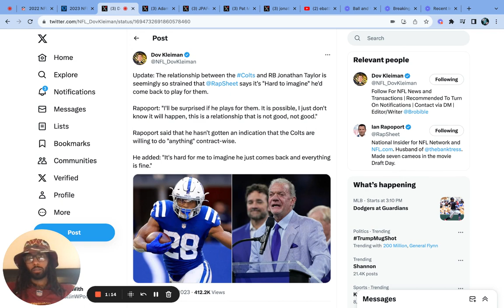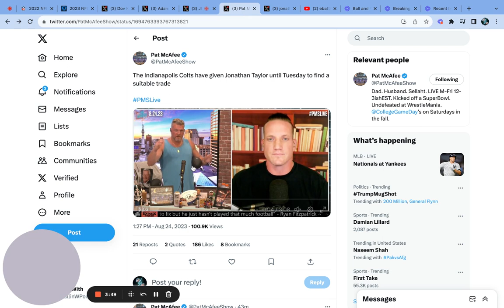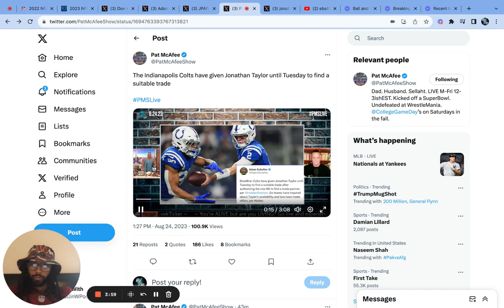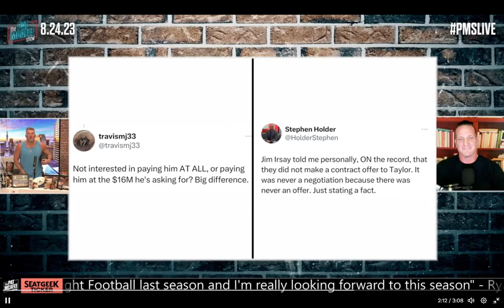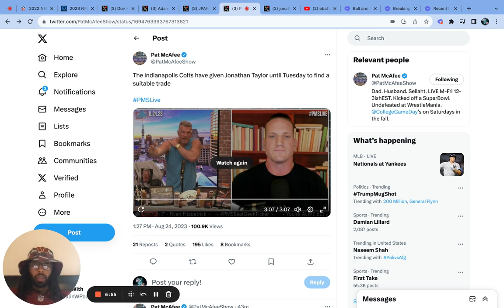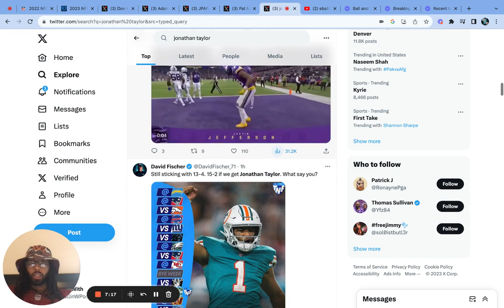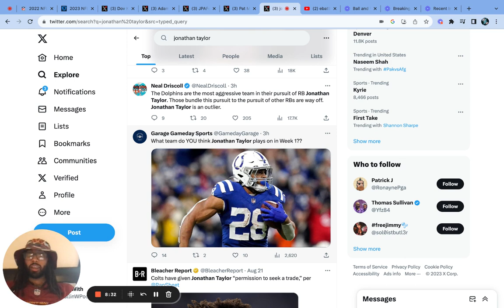Jonathan Taylor Latest News and Trade Speculations | Eagles, Dolphins, Bears OMGGGGG